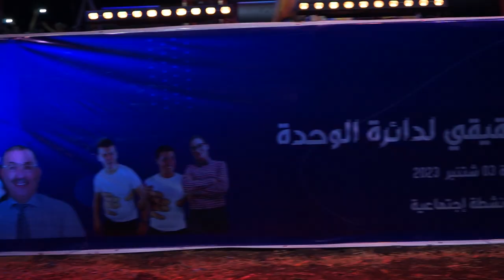الفنان عبد الله الداودي يحيي أولى سهرات مهرجان ونانة اقليم وزان